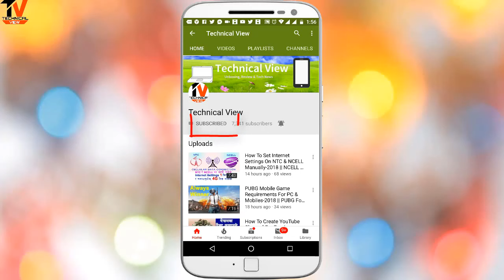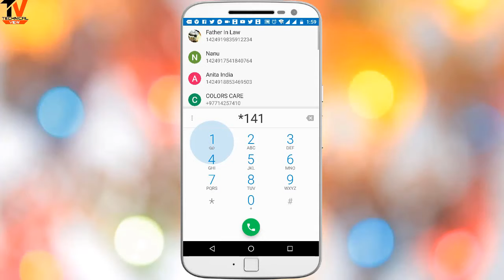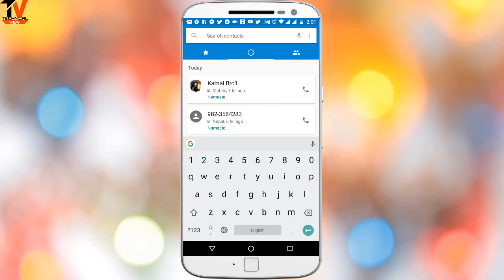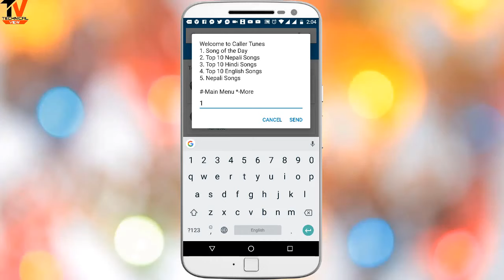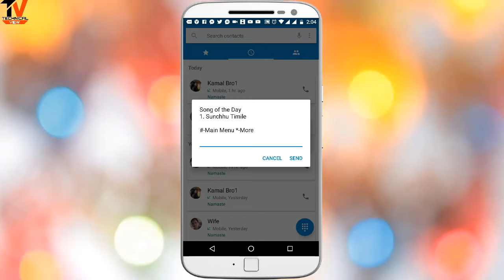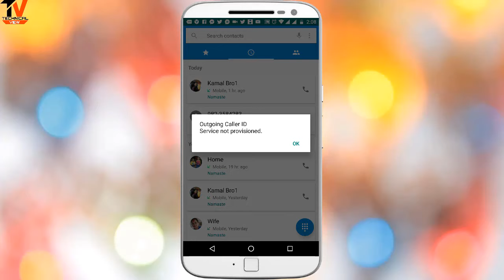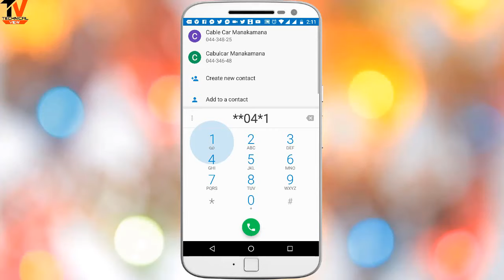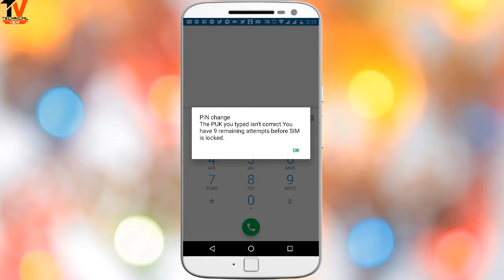All NTC Service Codes-2022 || NTC का सम्पूर्ण सर्विस कोडहरू || NTC New Service Codes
Friends yo video ma maile NTC service codes haruko barema janakari diyeko xu herera sampurna service code ko barema jannuhos